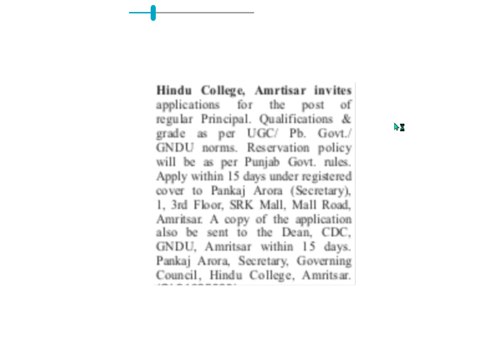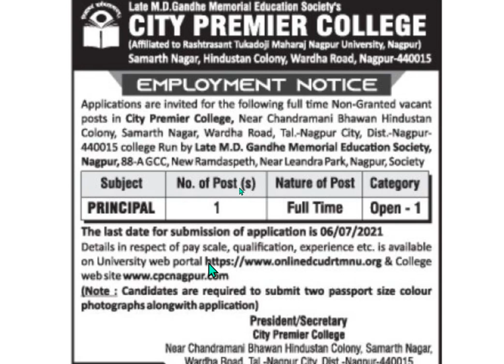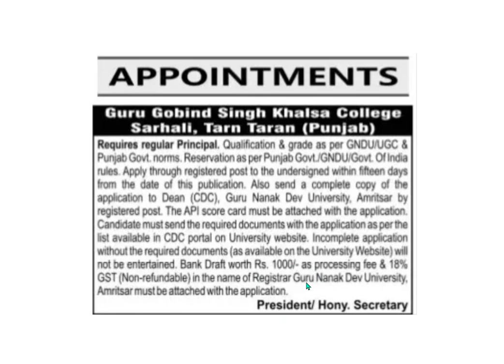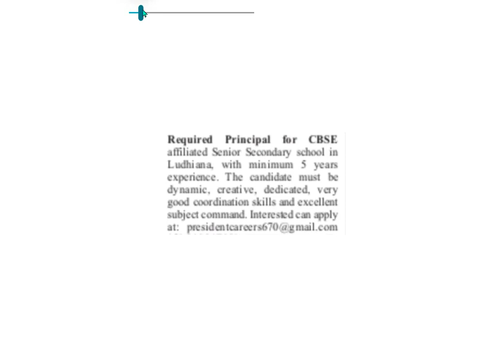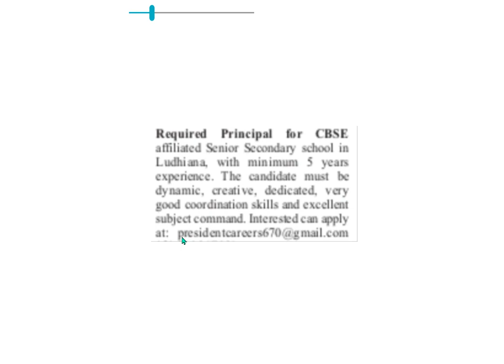SCHOOL PRINCIPAL VACANCY, COLLEGE PRINCIPAL VACANCY 2021|| SALARY MORE THAN 60000||ONLINE INTERVIEW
You can also watch
Jobs in Mahashthra, Goa, Gujarat, Rajasthan

punjab sarkari job,punjab mein sarkari naukri,punjab sarkari naukri 2019,mp job vacancy 2021 ,mp sarkari naukri 2021, june mp job vacancy 2021,Sarkari

Pgt recruitment,
DAV rec